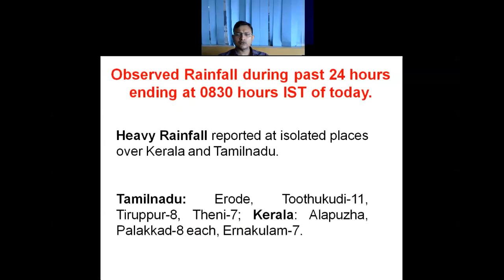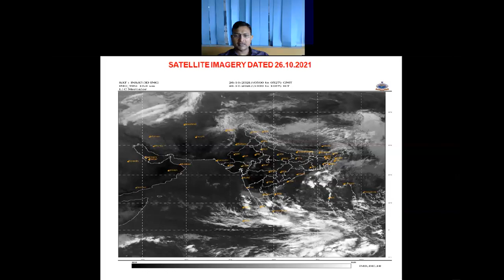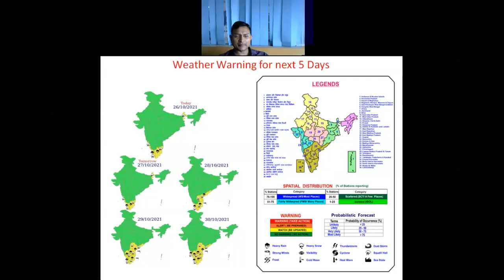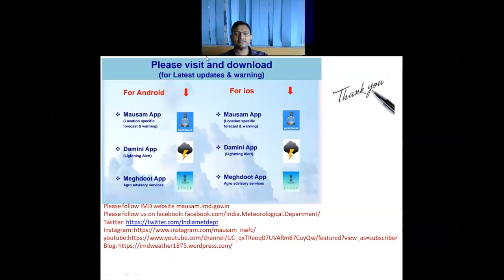Daily Weather Warning Video for next 5 days Dated 26.10.2021 (English)